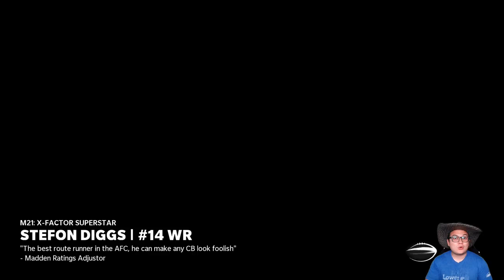99 Neville Hewitt is a Monster on Texans Theme Team! Madden 21! Ep. 97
99 Neville Hewitt is a Monster on Texans Theme Team! Madden 21! Ep. 97
99 Neville Hewitt is a Monster on Texans Theme Team! Madden 21! Ep. 97
99 Neville Hewitt is a Monster on Texans Theme Team! Madden 21! Ep. 97
99 Neville Hewitt is a Monster on Texans Theme Team! Madden 21! Ep. 97
99 Neville Hewitt is a Monster on Texans Theme Team! Madden 21! Ep. 97
99 Neville Hewitt is a Monster on Texans Theme Team! Madden 21! Ep. 9799 Neville Hewitt is a Monster on Texan Theme Team! Madden 21! Ep. 97
99 Neville Hewitt is a Monster on Texan Theme Team! Madden 21! Ep. 97
99 Neville Hewitt is a Monster on Texan Theme Team! Madden 21! Ep. 9799 Neville Hewitt is a Monster on Texan Theme Team! Madden 21! Ep. 97
99 Neville Hewitt is a Monster on Texan Theme Team! Madden 21! Ep. 9799 Neville Hewitt is a Monster on Texan Theme Team! Madden 21! Ep. 97
99 Neville Hewitt is a Monster on Texan Theme Team! Madden 21! Ep. 97
99 Neville Hewitt is a Monster on Texans Theme Team! Madden 21! Ep. 97